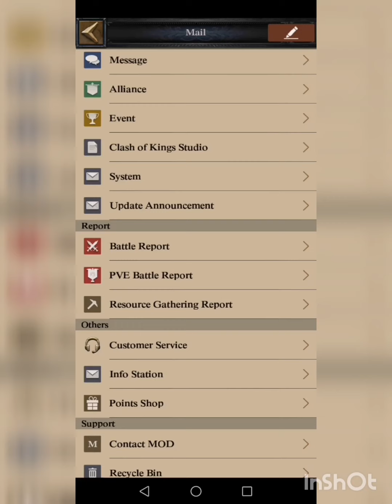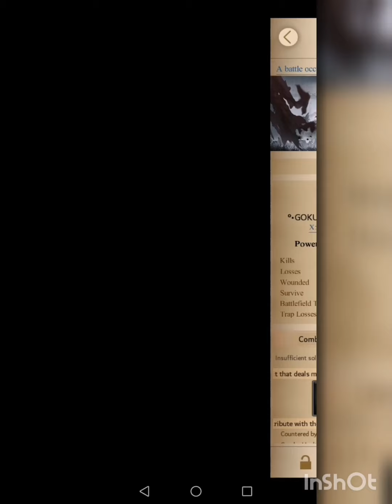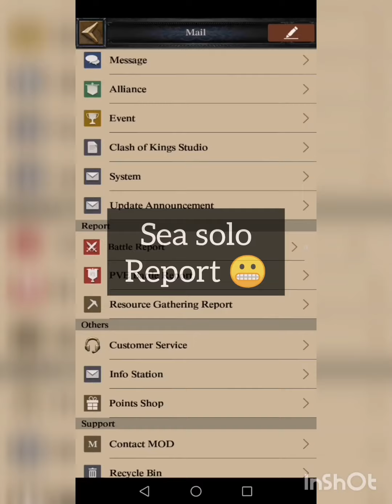Clash of Kings | Mineral Vein | Kingdom War | Sea Battle